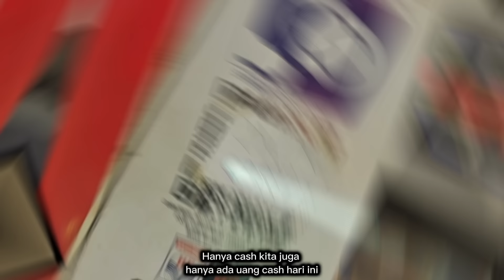Masak Menu Rumahan Asam Pedas Ikan Patin Untuk Keluarga India‼️Makanan Indonesia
Hi Guys selamat datang di channel saya. Saya adalah orang Indonesia tinggal di India serumah dengan mertua. Saya ingin membagikan kegiatan saya dengan ibu mertua dan suami serta anak anak. Saya juga sering sharing kegiatan belanja bulanan serta masak makanan Indonesia dan makanan India untuk keluarga Indiaku. Saya share video masak menu rumahan untuk keluarga india. Yuk tonton video saya. Terima kasih